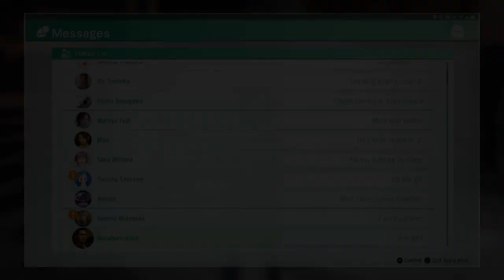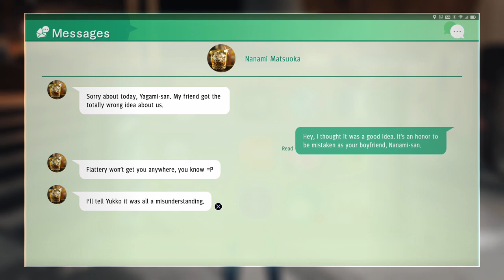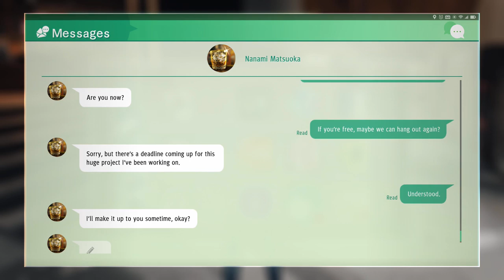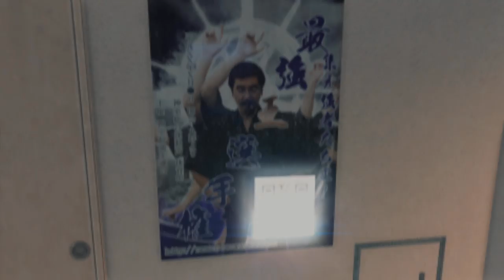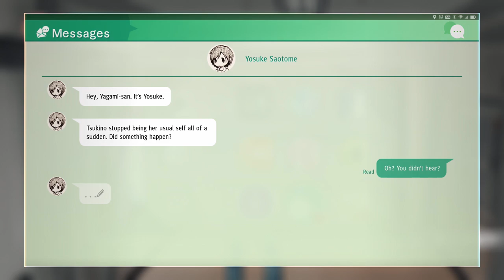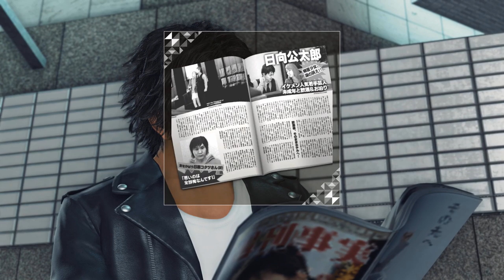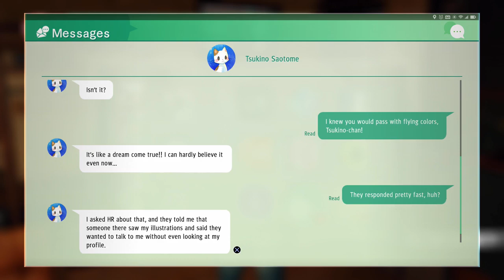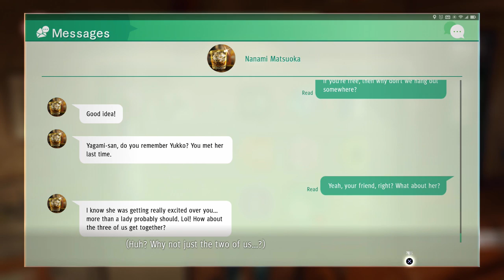Honey Trap - Let's Play Judgment Blind Part 58 - Judge Eyes Japanese VO Gameplay/Walkthrough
Let's play Judgment on the PS4 Pro! In part 58 of this gameplay/playthrough/walkthrough of Judgement, Yagami convinces Saori to join in on the plan.
► More Judgment (playlist) | If you enjoyed the video, consider leaving a like and/or comment as support!

This video is from Chapter 12 and contains the side quests/missions:
- Honey Trap

► Judgment

Developer: Ryu ga Gotoku Studio
Publisher: SEGA America

► Judgment Story Synopsis

► Judgment Key Gameplay Features